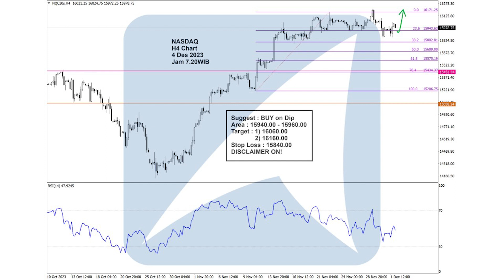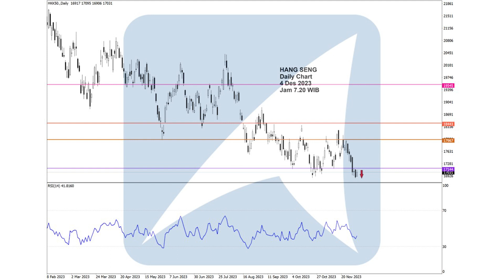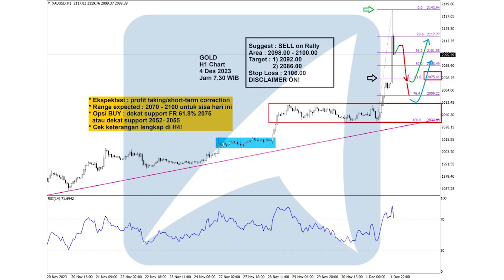Chart Analisa Teknikal Forex, Gold/XAUUSD, Oil, Indeks Saham Hari ini!-4 Desember 2023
00:00 - Technical Outlook Agrodana
00:10 - Disclaimer!!!
00:18 - Chart Dow Jones
00:28 - Chart S&P 500
00:38 - Chart NASDAQ
00:48 - Chart Nikkei
00:58 - Chart Hang Seng
01:08 - Chart GBPUSD
01:18 - Chart EURUSD
01:28 - Chart USDJPY
01:38 - Chart CRUDE OIL
01:48 - Chart GOLD

Yuk Buka Akun Trading Kalian di :
Cek Website Agrodana Futures di :
IKUTI UPDATE ANALISA KAMI DI :
Update Analisa Teknikal  Harian :